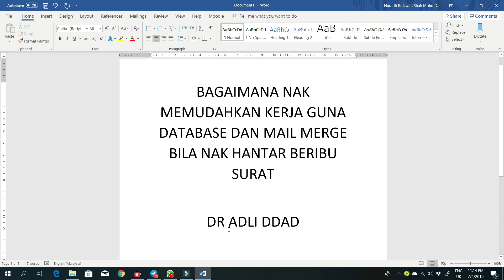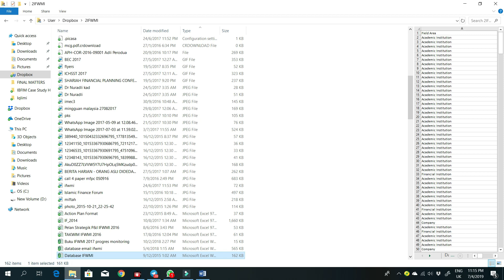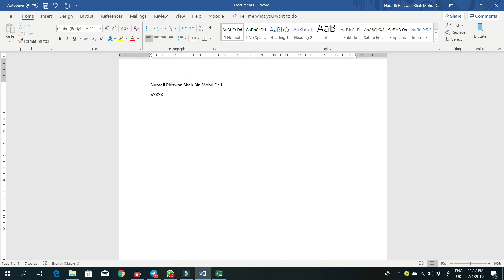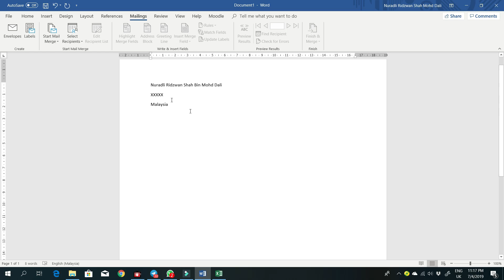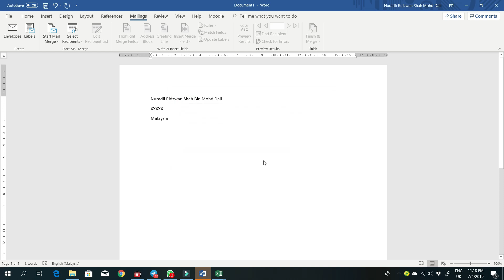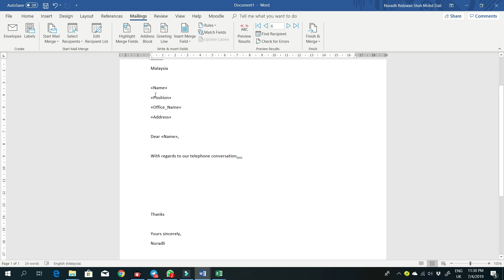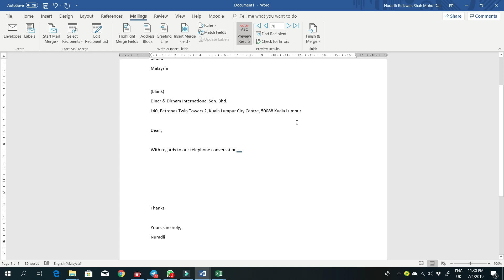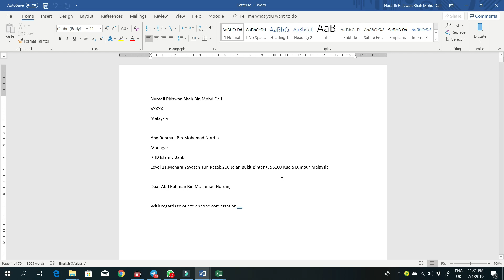cara nak hantar beribu ribu surat untuk assignment event management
boleh juga untuk hantar email